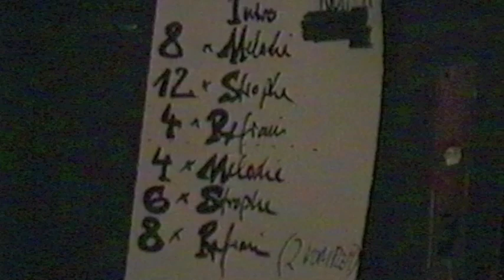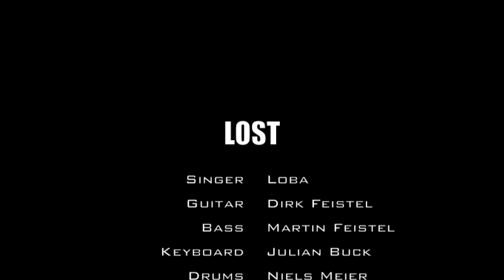LOST - Realität (Dark Metal from Berlin 1999 - 2000)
LOST Dark Metal Band aus Berlin (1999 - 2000)

Singer: Loba
Guitar: Dirk Feistel
Bass Martin: Feistel
Keyboard: Julian Buck
Drums: Niels Meier